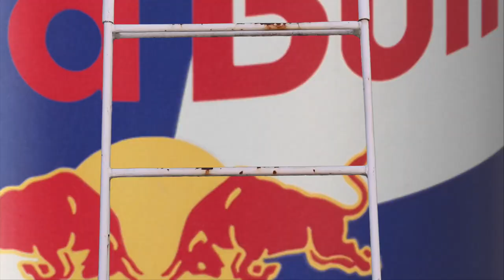Flying Pigs | Red Bull Can You Make It | Portugal 2018